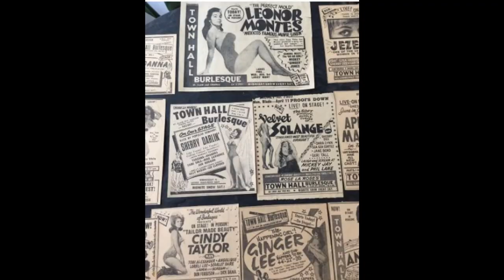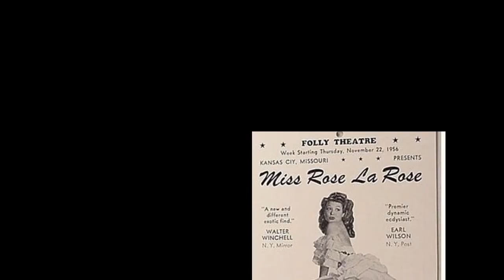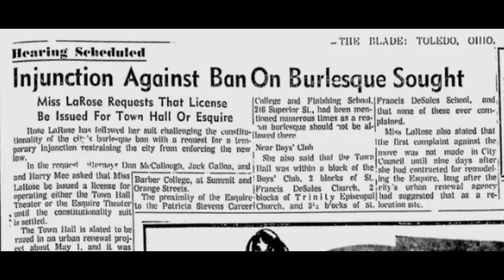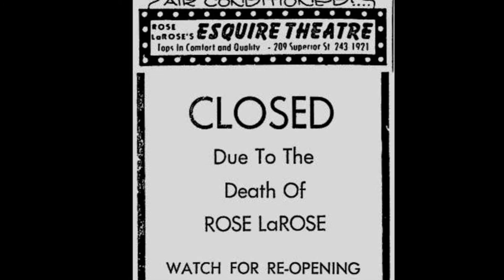Rose la Rose 2021 story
Rose La Rose, the Queen of Burlesque, has been gone from Toledo for almost 50 years, but her memory clings to those of us old enough to remember who she was and the impact she had on our town.